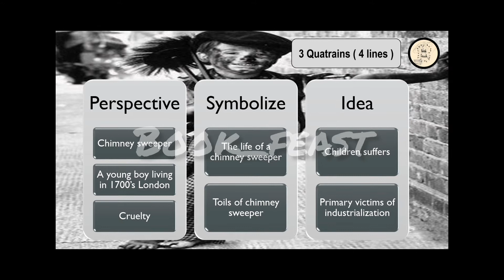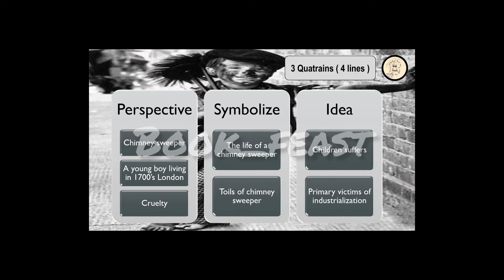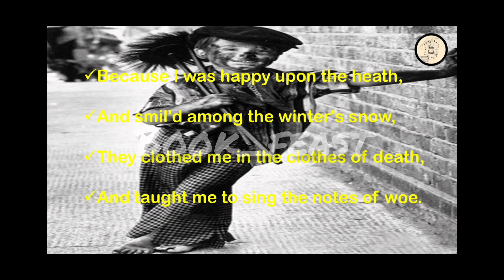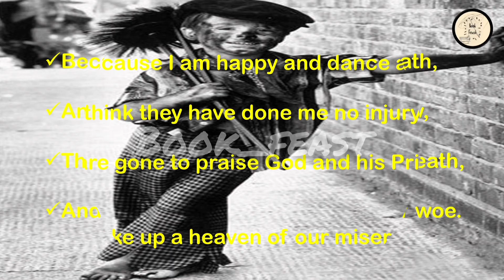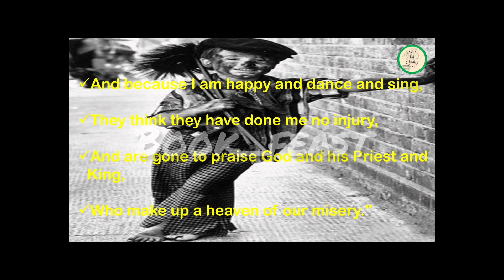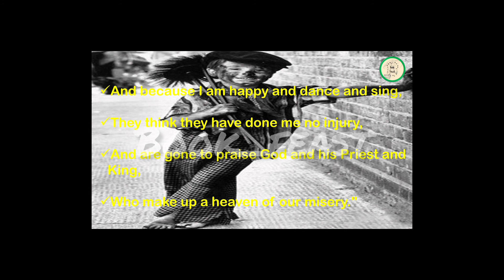The Chimney Sweeper | William Blake | PG TRB | NET | SET | Explained in Tamil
"Small drops make a mighty Ocean"

Let's start today for a bright future through this platform. Here we help you to understand in a detailed and easy way.

Greetings
with Regards,